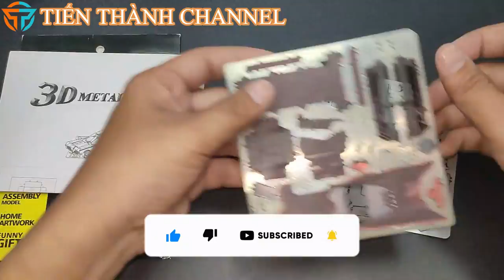[Lắp ráp 3D] Batmobile 1966 (Dozierverse) - DC Comics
Sơ lược về Batmobile 1966 :

Batmobile là phương tiện mà Batman sử dụng để đi quanh thành phố Gotham .

Cốp xe dơi cực lớn trong Batmobile chứa nhiều thiết bị chống tội phạm khác nhau và có nhiều không gian để chứa tám người một cách thoải mái. Kính chắn gió có khả năng chống đạn. Và tất nhiên, Batmobile không phải là không có các tiện ích hữu ích của nó:

Ngăn đựng găng tay dơi
Bụi Bat-hồng ngoại (phát sáng trong ánh sáng và trong bóng tối, nhưng chỉ có thể nhìn thấy khi nhìn qua kính chắn gió màu đặc biệt của Batmobile)
Cần gạt Bat-turn khẩn cấp (thả dù Batmobile cho phép quay nhanh)
Bat-deflector (chuyển hướng tín hiệu theo dõi tội phạm, dẫn chúng đến một Bat lõm thu nhỏ ở giữa hư không)
Bat-ray (có thể làm nhiều việc, chẳng hạn như mở cửa van)
Nam châm Bat siêu cấp (để mở cửa thép từ xa)
Mạch Radar cảm biến mùi (đặt một mùi hương nhất định trên màn hình radar)
Máy ghi âm siêu âm (cũng ghi lại âm thanh thông thường)
Tín hiệu dịch vụ nhận dù Batmobile (gọi dịch vụ nói trên để nhận dù Batmobile ngoài đường thành phố)
Khóa cốp xe khẩn cấp
Bat-zooka (có thể bắn ra các vụ nổ, hoặc được sử dụng để bắn dây dơi lên đỉnh của các tòa nhà rất cao)
Chống tia dơi cơ học (làm cho ứng dụng cơ học trở nên vô dụng)
Battering Ram (còn được gọi là Bat-ram, được sử dụng để đánh sập những cánh cửa được gia cố)
Thư viện Dán công tắc hòa tan Bat
Đai an toàn dơi
Kính dơi
Bat-alert Buzzer (trong tất cả các xe của Bruce, cho biết khi nào Batphone trong Batcave đang đổ chuông)
Bat-scope (màn hình TV có thể được sử dụng để theo dõi chuyển động của ai đó)
Kích hoạt chống trộm (có thể được ngụy trang dưới dạng nút Khởi động, bắn pháo hoa từ ô tô)
Chất kích hoạt chống cháy (lấp đầy Batmobile bằng bọt chữa cháy)
Máy chiếu Bat-ray (bắn Blu-ray từ đèn pha làm tắt hệ thống đánh lửa của ô tô)
Chùm tia laze dơi ẩn
Phạm vi máy thu Homing
Xe dơi bơm hơi (giữ trong Xe dơi để làm mồi nhử)
Batphone
Ghế Batman và Robin
Các tiện ích ban đầu của Batmobile này bao gồm máy cắt xích gắn ở mũi, laser, tên lửa, điện thoại trên bo mạch, radar, màn hình điều khiển, máy tính trên bo mạch và đèn hiệu cảnh sát. Nếu cần, Batmobile có khả năng "quay người dơi" 180 ° nhanh chóng nhờ hai chiếc dù 10 'gắn phía sau, và nó được trang bị một bộ tạo khói và một máy rải đinh để ngăn cản sự truy đuổi. Một số thay đổi đã được thực hiện trong quá trình chạy của loạt xe, bao gồm biển số khác nhau, thay đổi tay lái và bổ sung các tiện ích bổ sung như camera phía sau và ram đập.